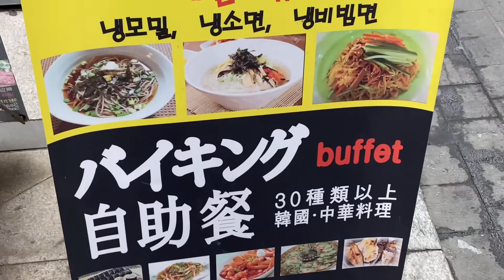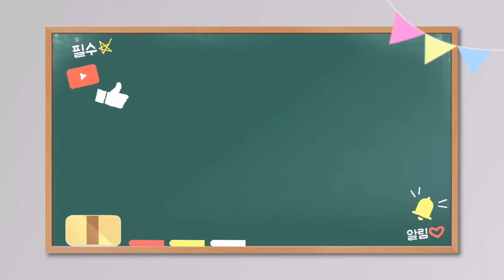명동맛집 불타는양꼬치 - 점심 한식뷔페 1인당 8000원 (01/10)